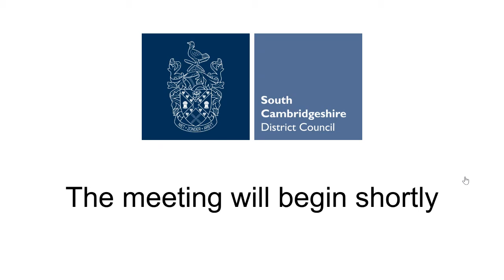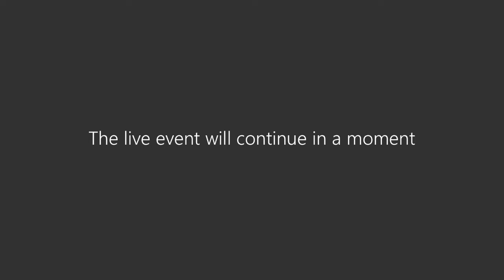Scrutiny and Overview Committee - Tuesday 20 April 2021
South Cambridgeshire District Council Scrutiny and Overview Committee meeting, held on Tuesday 20 April 2021.